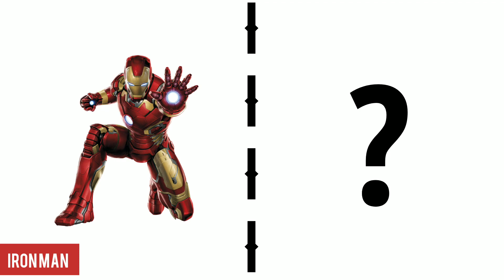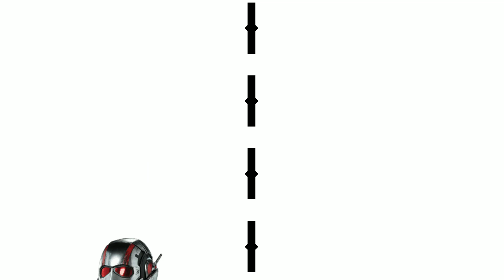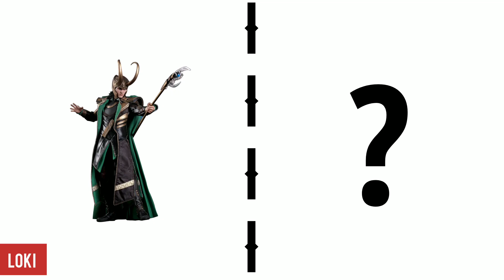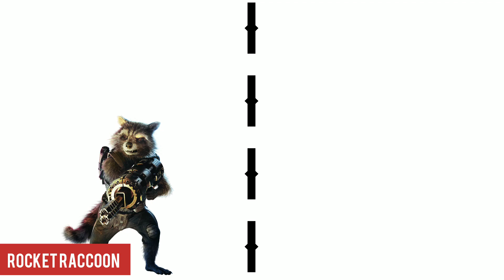SUPERHEROES but BABIES all characters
You're watching SUPER HEROES but BABIES  All Characters